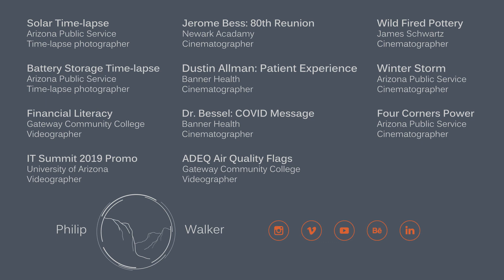Philip Walker - Demo Reel 2020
The past few years, I have gained a lot of experience being a part of several productions with a number of clients. This showcases just a few of those projects that I have been a part of.